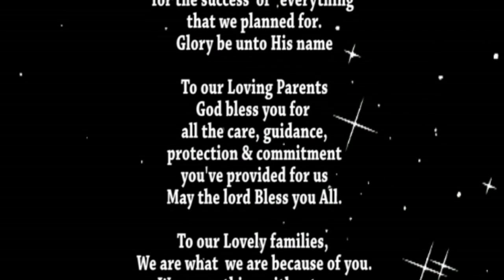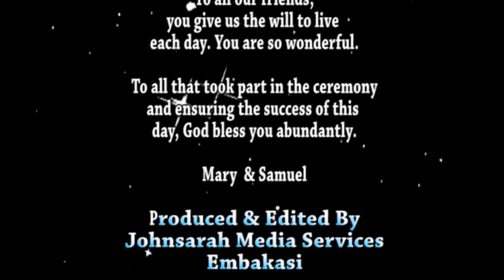Mary & Samuel Dowry Ceremony At Tala Kangundo